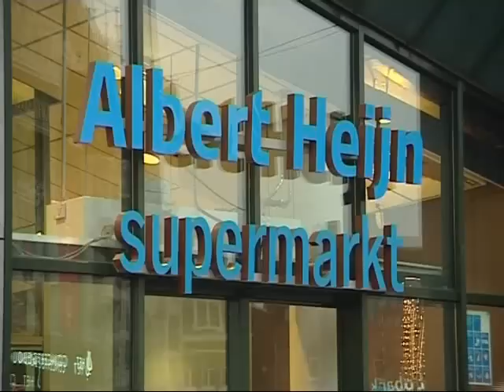Beveiliger AH mishandeld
Als een beveiliger van de Albert Heijn aan de Van Baerlestraat in Amsterdam een winkeldief wil aanhouden gaat het goed mis. De winkeldief slaat de beveiliger meerdere keren met zijn vuisten in het gezicht en gaat er vandoor. Lees het hele verhaal